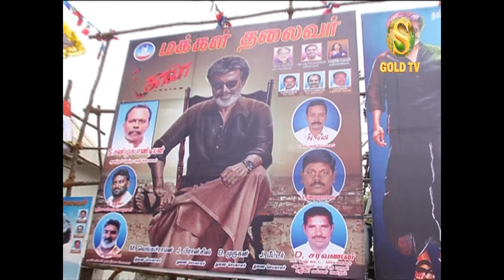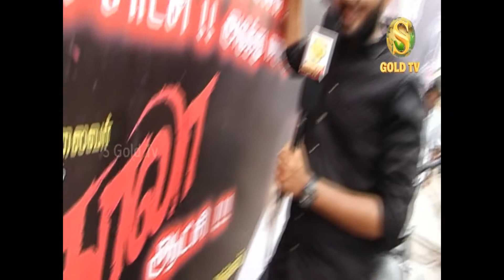Kaala FDFS Vera Level Celebrations Chennai | Kaasi | S GOLD TV